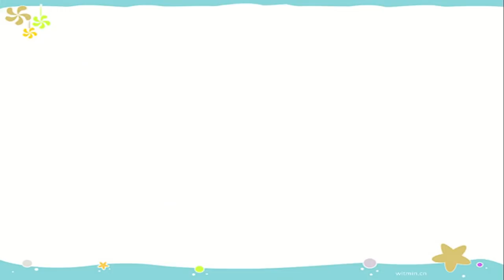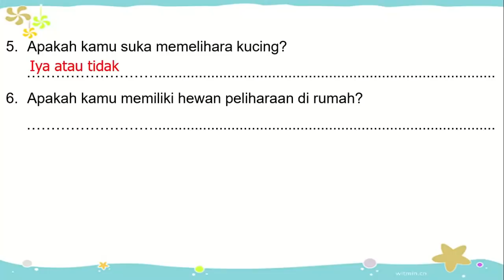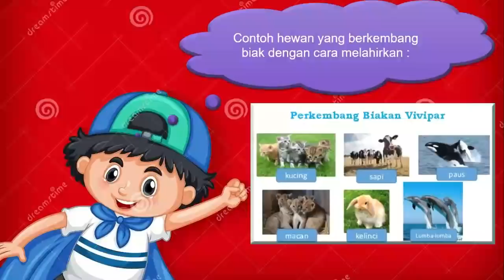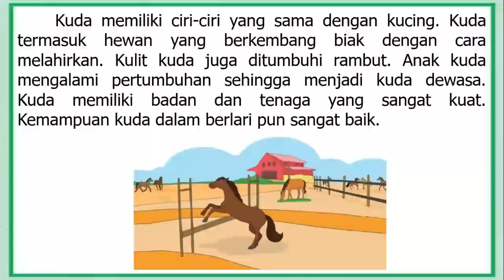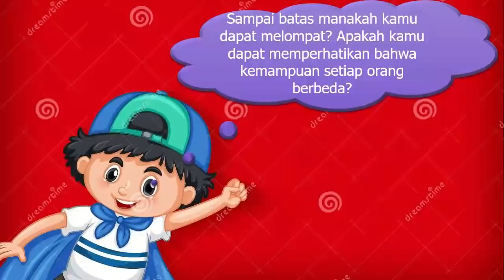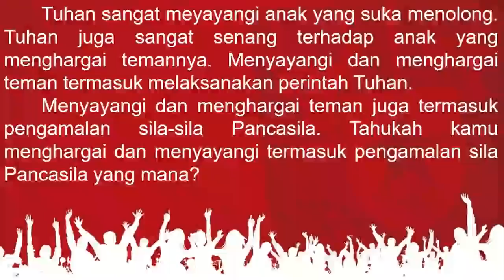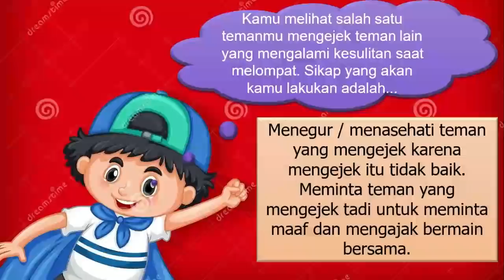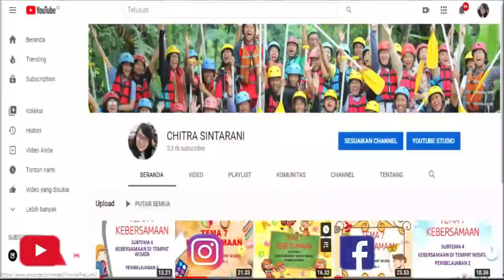Kelas 3 Tematik : Tema 1 Pertumbuhan dan Perkembangan Makhluk Hidup Subtema 3 Pembelajaran 2